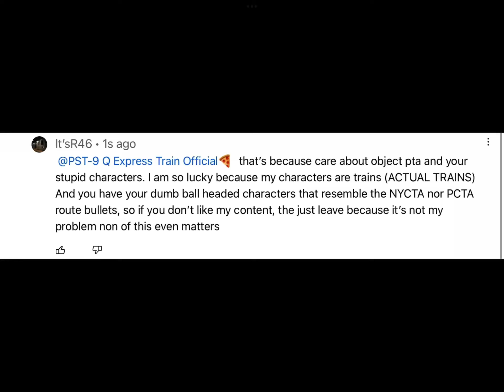Me speaking the facts/logic